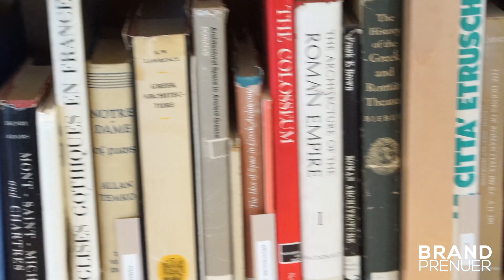NICK F. NELSON | BRANDPRENUER: BRAND EXCELLENCE LIVES HERE